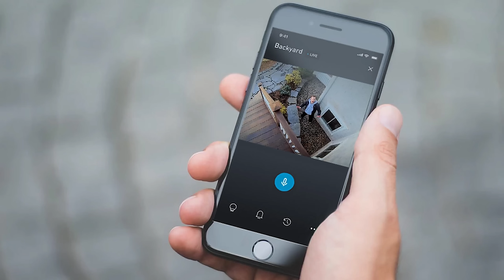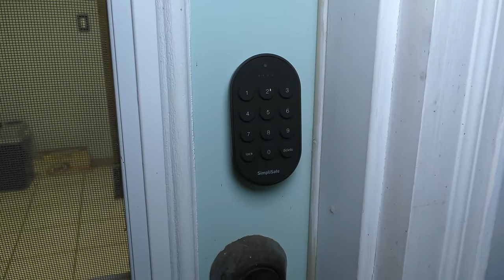6 used SUV's to Never, Ever Buy according to the 20+ years of CAR WIZARD mechanic experience!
After working on cars for over 20 years the CAR WIZARD 🧙‍♂️ has found six used Sport Utility Vehicles to NEVER, EVER buy!